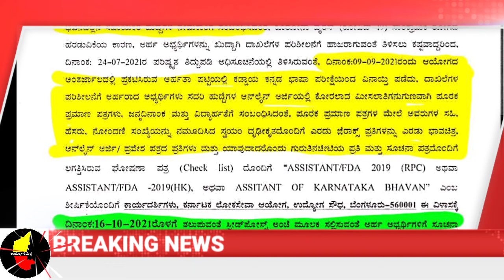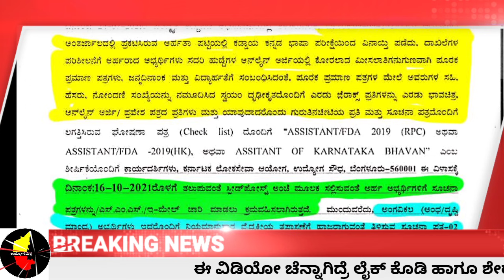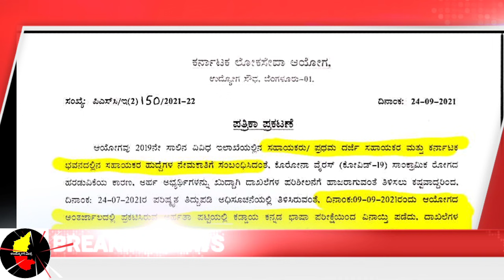FDA ನೇಮಕಾತಿ ಕುರಿತು ಅಭ್ಯರ್ಥಿಗಳಿಗೆ KPSC ನಿಂದ ಬಹುಮುಖ್ಯ ಮಾಹಿತಿ ಪ್ರಕಟ/UDYOGA MITRA